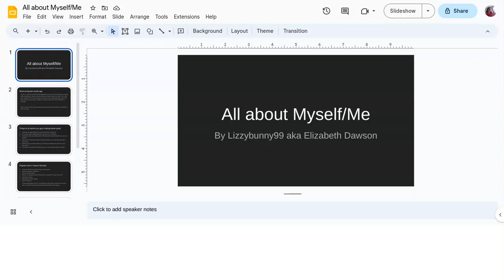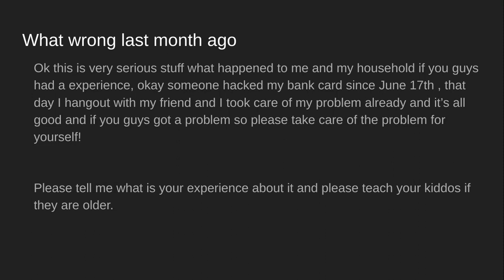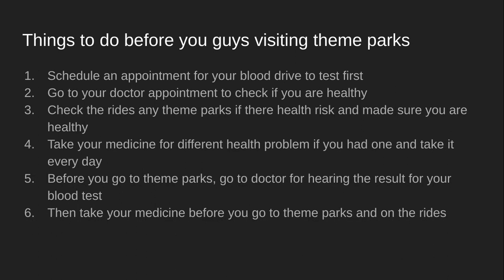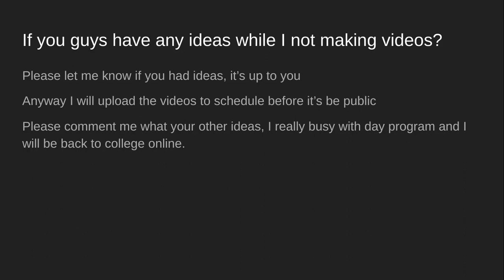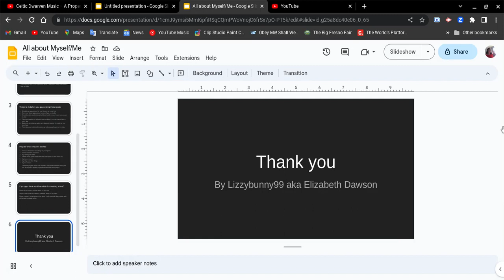All about Myself/Me pt 8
please tell me if you guys have any ideas and something